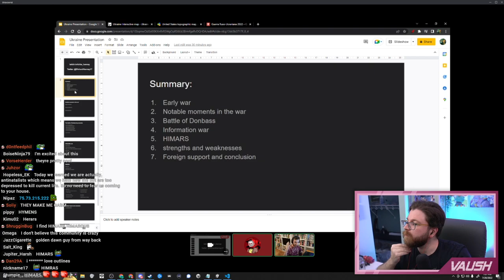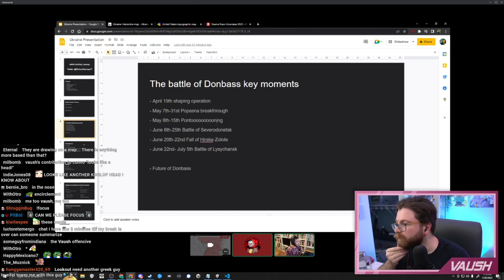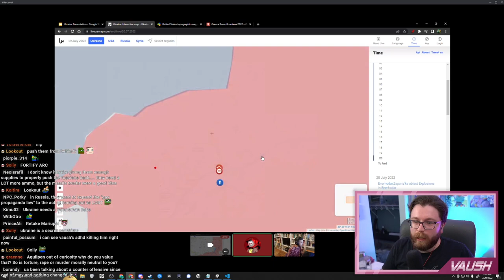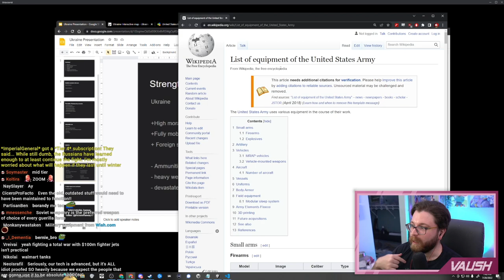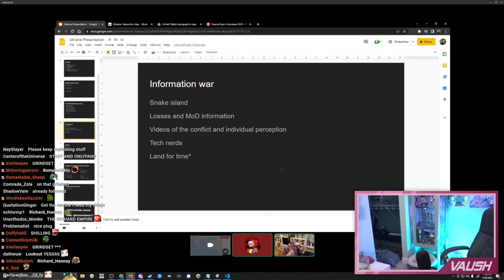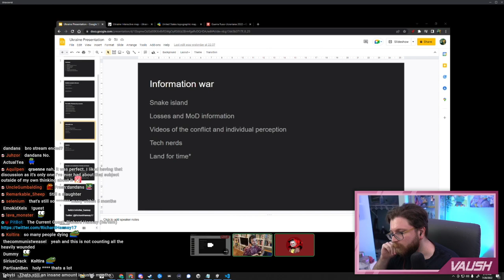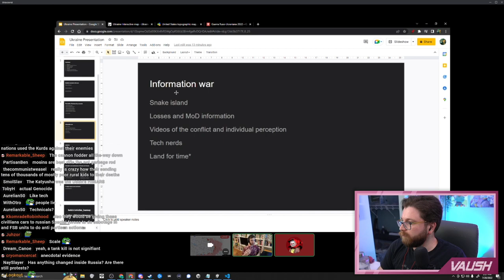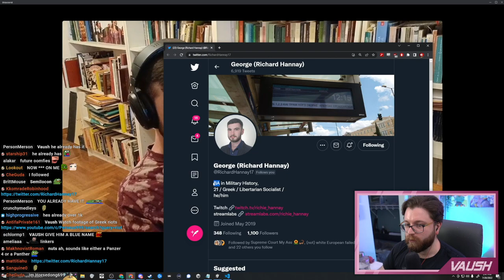WHAT'S GOING ON IN UKRAINE? | WAR UPDATE w/ Richard Hannay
🌟 Other Socials 🌟

⏱ Timestamps!

0:00 Intro
7:15 Topics
14:48 Donbas Region
36:30 HIMARS
57:50 Information War
1:28:20 Foreign Support/Conclusion